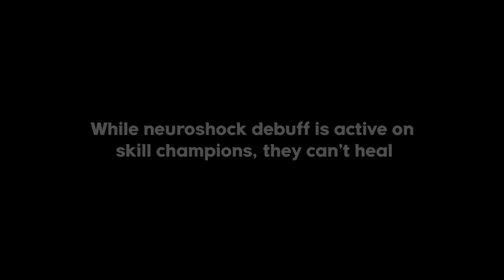How to use Dani moonstar effectively |Full breakdown| - Marvel Contest of Champions